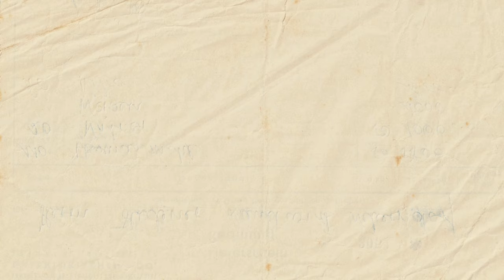The Stress You're Feeling is a Mental Health Issue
Join us in this episode for a crucial conversation on the causes of mental stress and effective coping mechanisms. In this insightful video, we explore various triggers, from work pressures to personal relationships, and offer practical strategies to manage stress levels. Learn how mindfulness, self-care practices, and seeking professional support can alleviate mental strain and promote well-being.